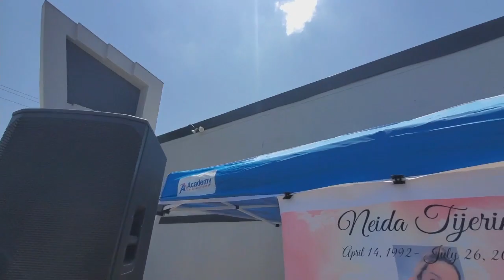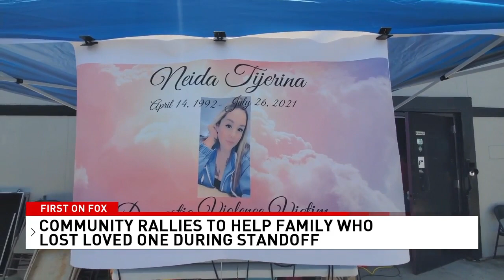'She was loved.' Community rallies for mother killed by police gunfire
SAN ANTONIO - On Sunday, San Antonio came together to help the family of a mother of four, who Chief William McManus said may have been inadvertently killed by police gunfire.

“She was loved. That’s you know that’s who she was,” said Neida’s sister Viviana Tijerina.

Neida was 29 years old as well as a mother of four, including a three-month-old baby.

Viviana said she was a light.

“She was just the most outgoing, happy person and she was there for everybody you know? The last dollar to her name you know she would donate it. She just made everyone laugh on the daily,” said Viviana.

On Monday, Neida's husband 28-year-old Angel Sanchez was in an armed standoff with SAPD at this south side apartment.

After pointing a gun at officers on the ground, three officers on a nearby roof opened fire and hit him. Sanchez survived but the gunfire hit Neida, inside the apartment.

Her youngest sister said her death is difficult to comprehend.

“It was shocking to me. I couldn’t even stay inside the house. I had to take a breath,” said Jasmine Tijerina.

Chief William McManus promised a full investigation.

Earlier this week, he weighed in on what they know about her death, which has been ruled a homicide.

“The Bexar County Medical Examiner performed an autopsy this morning. While they cannot yet conclusively state that Neida died from as a result of officers firing on the suspect the physical evidence appears to support that conclusion,” said Chief McManus.

On Sunday, the family's focused on raising money to give Neida a proper funeral, and help her children.

“We’re getting a lot of people showing up for her you know. Friends, family. A lot of people who knew her. We appreciate the community coming together for her. She would be really happy to see that her children are loved you know,” said Viviana.

The family also had a banner at the plate sale that said Neida was a domestic violence victim, which is something that's a huge problem in San Antonio.